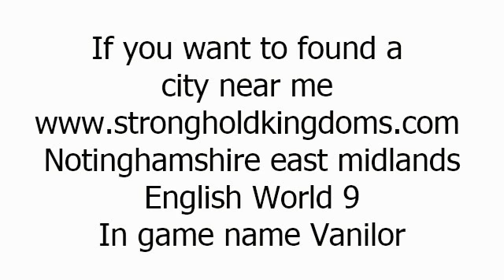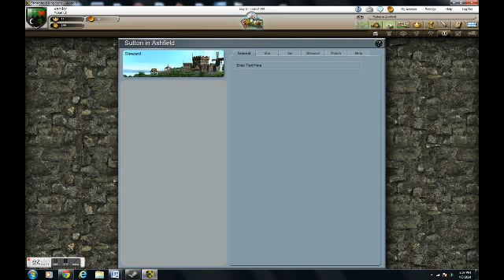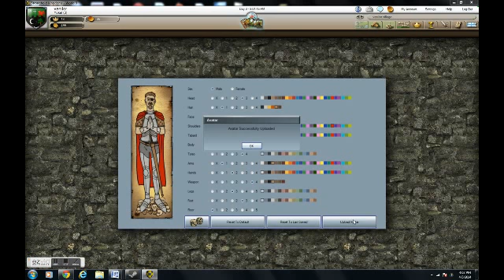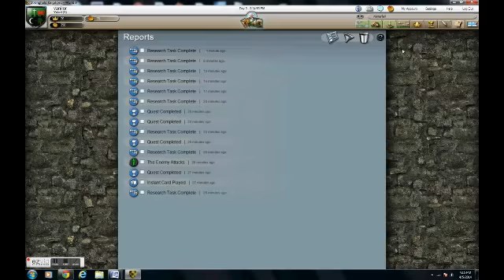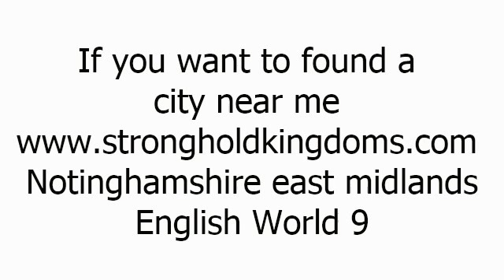Crow99 Strong Hold Kingdoms lets play